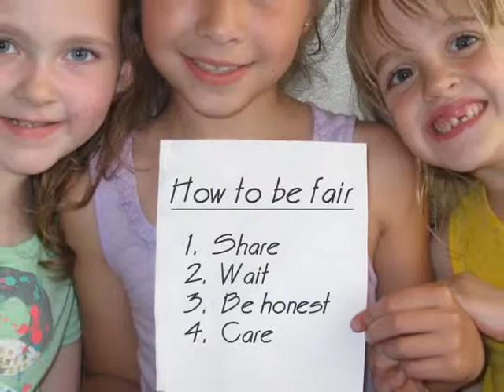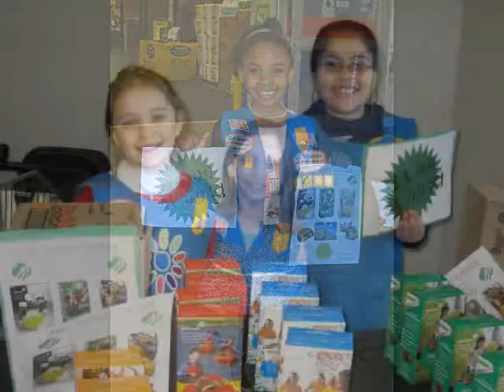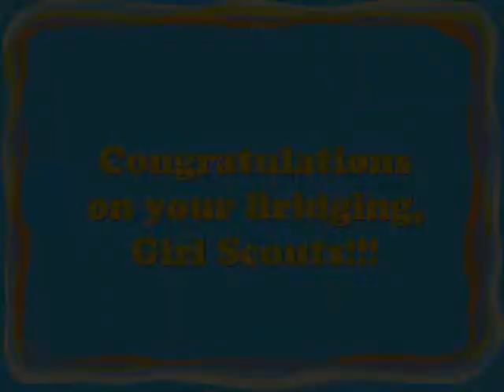slide show 20130607 001 GS Bridging draft01